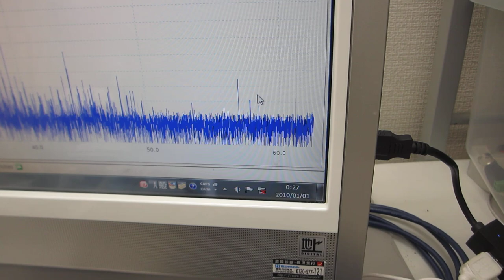超音波プローブの表面弾性波を利用した、化学反応実験システムーー表面弾性波のコントロール技術の利用ーー（超音波システム研究所）